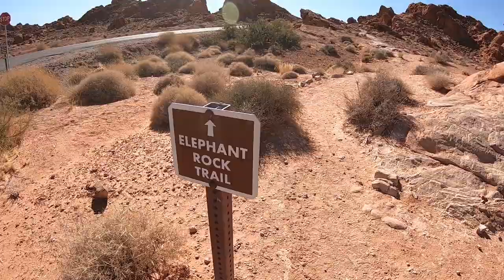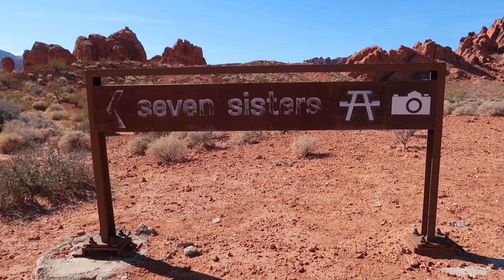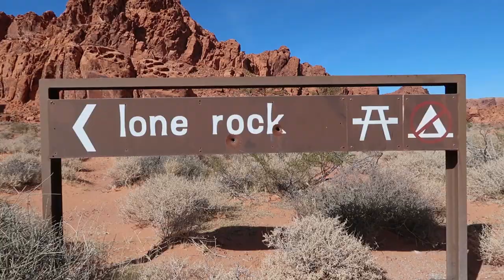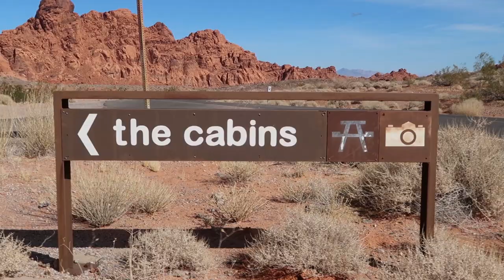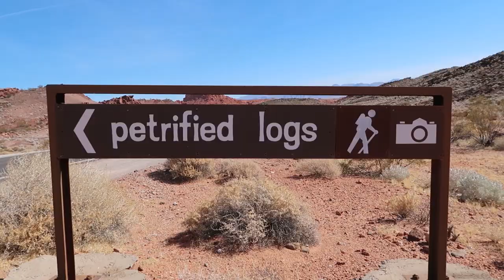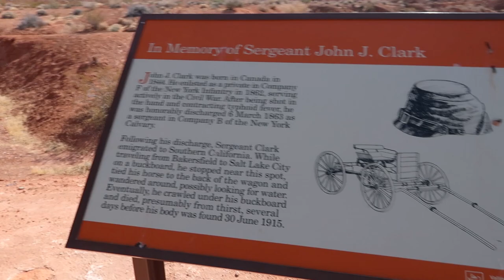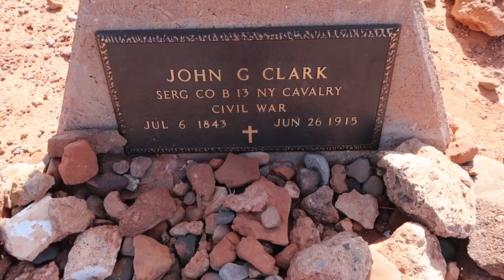6 Things You NEED to See at Valley of Fire! | Valley of Fire State Park, Nevada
Valley of Fire State Park is an awesome location in Nevada just a day trip away from Las Vegas. We're going to show you six quick stops in the park that one ABSOLUTELY must make in their plans.

Valley of Fire State Park has so much to do and see! Today we take a tour of the east side of the park and visit Elephant Rock, Seven Sisters, Lone Rock, Petrified Logs East and the memorial site for John J. Clark where we show you what to expect and give our thoughts on whether you should make the stop or not. Each of these natural features offers unique opportunities to stop and take in the beauty that is Valley of Fire State Park.

Elephant Rock is conveniently located near the east entrance to Valley of Fire and makes a great first stop when touring the sites. The natural sandstone arch forms the trunk and the bands of weathered rock make it easy to visualize the body of the elephant. Due to the fragility of the arch, climbing the rocks is prohibited.

Seven Sisters is a day use area located off Valley of Fire Highway near the Visitor Center. Picnic tables and grills are nestled in between the seven large red towers. Time and weather have created bored holes into the surface to create these natural wonders. Restrooms are also available at this stop. This is a very popular destination for weddings and wedding photos.

Lone Rock is a short stop away from the Seven Sisters on the way to the Cabins. A single large, red boulder stands alone next to the parking lot making this an easy stop for anyone. A single picnic table and grill are available for picnickers. Great views are available if one ventures out from the parking lot.

The Cabins in Valley of Fire State Park are along the same road as Lone Rock. In the 1930s, the Civilian Conservation Corps built three sandstone and wood cabins to host traveling tourists. While not used today, these cabins are available for visitors to enter and imagine life in days long gone when a single fireplace and a great view were your company.

The eastern petrified log is east of the Cabins located off Valley of Fire Highway. One singular log is behind a fence providing an excellent chance to see history. This feature is formed when organic matter is replaced by minerals over time by nature.

The John J. Clark Memorial is located off Valley of Fire Highway between Elephant Rock and the Petrified Log. To view the memorial, park across the street and follow the rock lined pathway. John J Clark was honorable discharged from the New York Calvary after serving in the Civil War. He later  moved west to California but passed away during a stop in Valley of Fire after presumably seeking water.

00:00 Intro
00:32 Elephant Rock
02:43 Seven Sisters
04:51 Lone Rock
06:48 The Cabins
09:04 Petrified Logs East
11:16 John J. Clark Memorial Historical Marker

Welcome to the Cactus Atlas!  Join us as we visit all sorts of locations across the American Southwest.  We tour both natural and man-made attractions - National Parks as well as theme parks.

Our base of operations is in the Phoenix, AZ area.  We do a lot of hiking and day trips as well as campground reviews and hope that we will be a great resource if you are planning a trip to the American Southwest. We also hope to delight you with our exciting adventures!